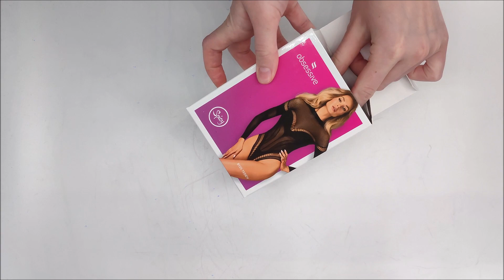PIKANTNÍ BODY B135 TEDDY - OBSESSIVE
Sexy teddy z příjemné látky. Geometrické ozdoby dokonale padnou na tělo a zdůrazní jeho přednosti. Zajímavý průstřih na zádech upoutá pozornost a dodá mu sex-appeal. Otevřený rozkrok je pikantním prvkem, který jistě přispěje k žhavé atmosféře večera.

Zjistěte více podrobností:

- pletené teddy B135
- geometrické motivy - skvělý vzhled
- výstřih na zádech - zajímavý prvek
- příjemná síťovina - pohodlí a komfort
- otevřený rozkrok - pikantní detail
- pružný materiál (90% nylon, 10% elastan)